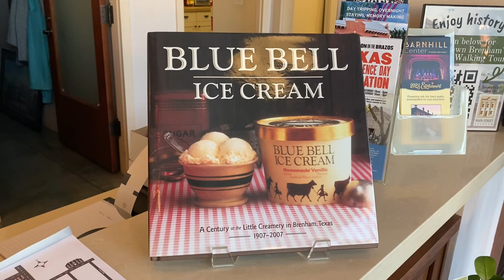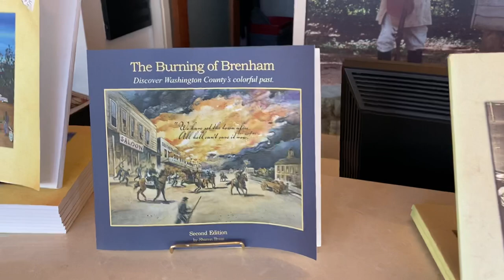1248. Brenham, Texas visitor center